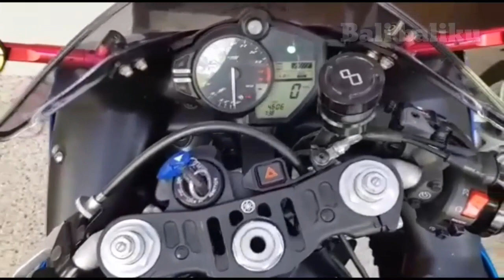Coba pilih YAMAHA R1 atau HONDA CBR1000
Dua Superbike Yamaha R1 dan CBR1000 sama sama menggusung mesin 4silinder 1000cc. Beda merk dan selera tentunya mempengaruhi pilihan seseorang. kedua merk inipun bersaing ketat di wsbk dan motogp.
Baik sobat semoga video ini bisa menghibur bagi pecinta otomotif ya.

Karena tanpa itu,chanel ini bukanlah apa apa.silahkan kalau ada saran dan pertanyaan seputar otomotif dikolom komentar.
Terimakasih